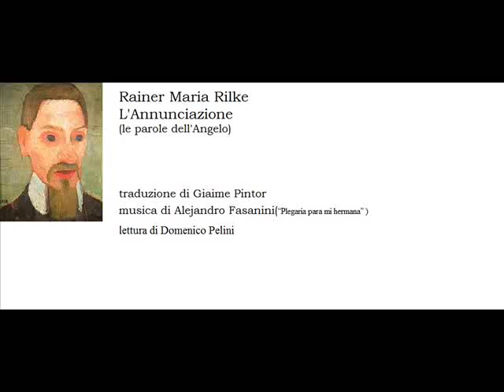RAINER MARIA RILKE L'ANNUNCIAZIONE(Le parole dell'Angelo)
L'Annunciazione di R.M.Rilke nella traduzione meravigliosa di Giaime Pintor, con musica di Alejandro Fasanini(donatami per questa lettura) e voce di Domenico Pelini

Annunciazione
(Le parole dell'Angelo)
Tu non sei piú vicina a Dio di noi;
siamo lontani tutti. Ma tu hai stupende
benedette le mani.
Nascono chiare a te dal manto,
luminoso contorno:
Io sono la rugiada, il giorno,
ma tu, tu sei la pianta.
Sono stanco ora, la strada è lunga,
perdonami, ho scordato
quello che il Grande alto sul sole
e sul trono gemmato,
manda a te, meditante
(mi ha vinto la vertigine).
Vedi: io sono l'origine,
Ho steso ora le ali, sono
nella casa modesta immenso;
quasi manca lo spazio
alla mia grande veste.
Pur non mai fosti tanto sola,
vedi: appena mi senti;
nel bosco io sono un mite vento,
Gli angeli tutti sono presi
da un nuovo turbamento:
certo non fu mai cosí intenso
e vago il desiderio.
Forse qualcosa ora s'annunzia
che in sogno tu comprendi.
Salute a te, l'anima vede:
ora sei pronta e attendi.
Tu sei la grande, eccelsa porta,
verranno a aprirti presto.
Tu che il mio canto intendi sola:
in te si perde la mia parola
come nella foresta.
Sono venuto a compiere
la visione santa.
Dio mi guarda, mi abbacina...

Dal Libro delle immagini